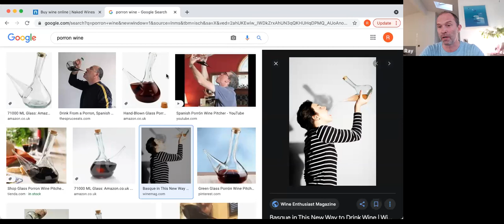Rosé Masterclass, Thirsty Toosday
Ray is joined by Naked winemakers, Carlos Rodriguez and Benjamin Meï to show you just how varied and delicious rosé can be.

Let us know what you’re drinking in the comments (Extra marks if it’s a Naked rosé)

LINKS